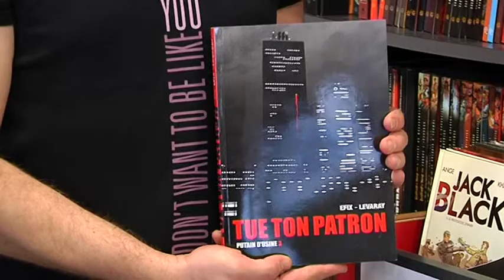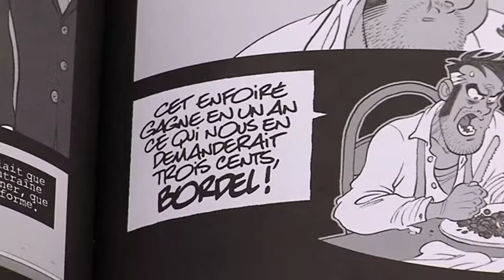1211 Tue ton patron